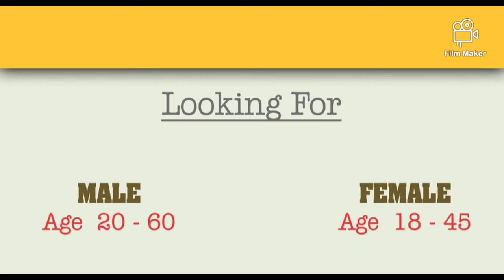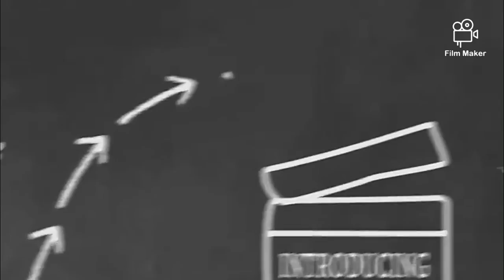Production No 1 Tamil movie Casting Call New face actors and supporting character with child artist